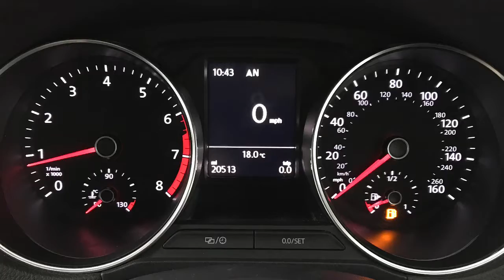2016 Volkswagen Polo Match | Hampshire Car Sales Portsmouth